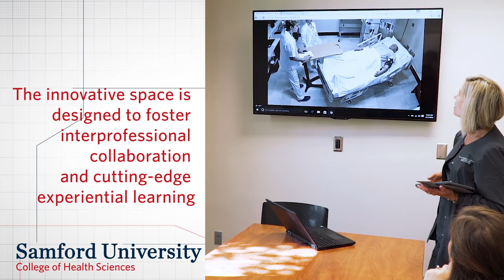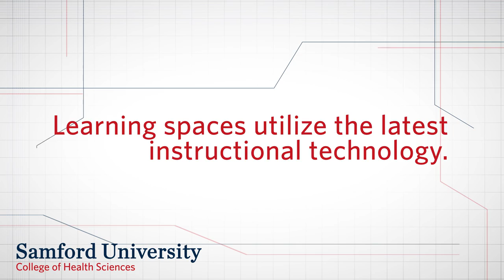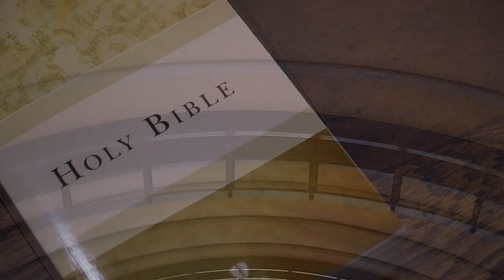The College of Health Sciences at Samford University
Our mission is to prepare graduates in an interprofessional, Christ-centered learning community to promote and improve the health and well-being of individuals and communities. The College of Health Sciences emphasizes healing the body, nurturing the mind and inspiring the spirit through rigorous academics, local and global service and innovative scholarship.